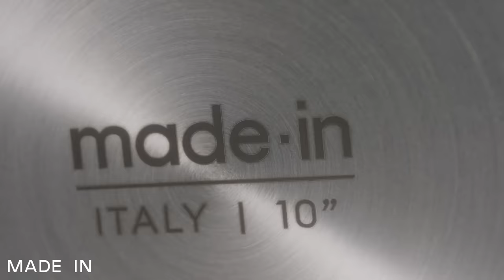Making This Greenhouse Grow in Winter (+ Skillet Supper)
One of the big projects we are tackling this season is making this greenhouse grow in winter! Join us in revitalizing our one-year-old greenhouse as we prepare it for the winter challenges. From a thorough cleanup to implementing effective heating solutions, we're getting our greenhouse ready for optimal growth in winter conditions.

00:00 Greenhouse Intro
02:45 Dinner Prep and Stainless Tips and Tricks
04:39 Winter Greenhouse Discussion while prepping dinner
08:40 Ground Meat and Potato Dinner
10:33 Working in the Greenhouse
15:45 Dinner is Done!

Follow and tag us on IG / username: shayeelliott

Did you know that we teach people just like you how to cook rustic farm food from scratch?

To enjoy the wines that we do (natural wines with no added yeast, sugar, additives, or colors), shop

Filmed and edited by Stuart Elliott

PODCAST: Homemaker Chic